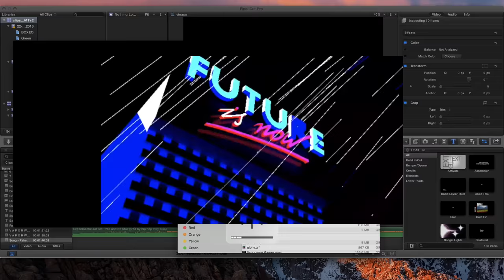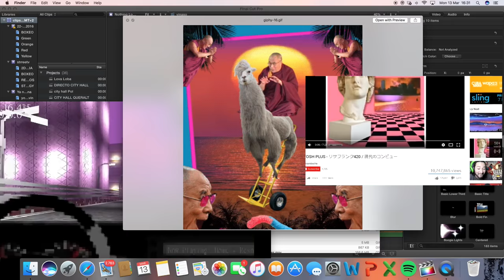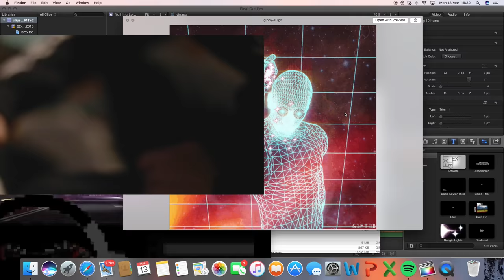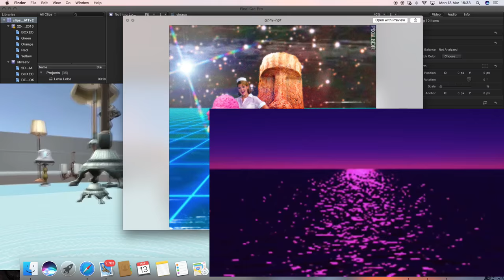Vin2000 - Experimental Jet Set, Trap and No Star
Prod. hip hop muy bien
Rec & Mix @mmldstudios